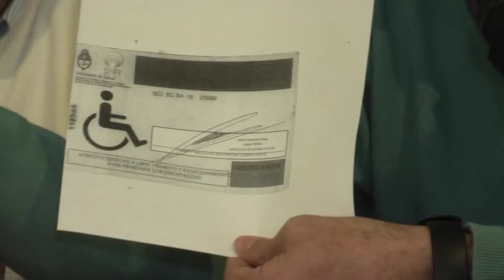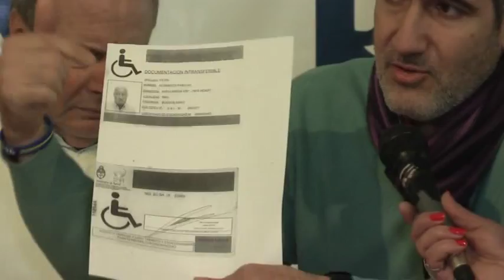Estacionamiento medido solidario.